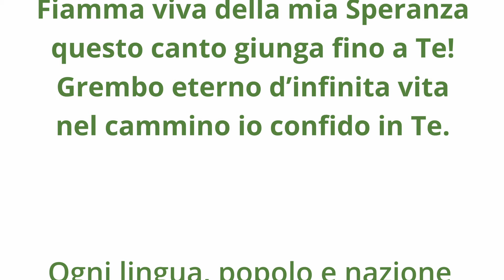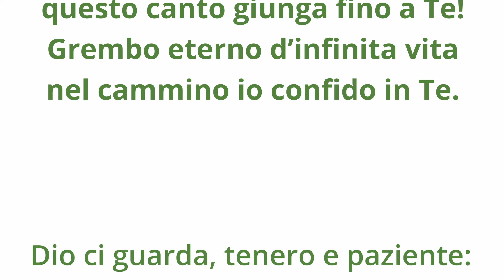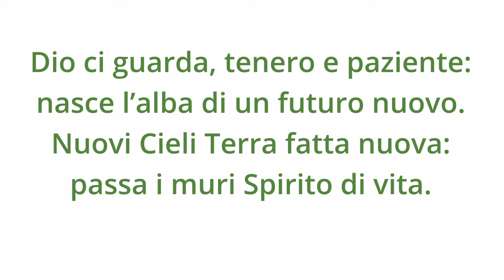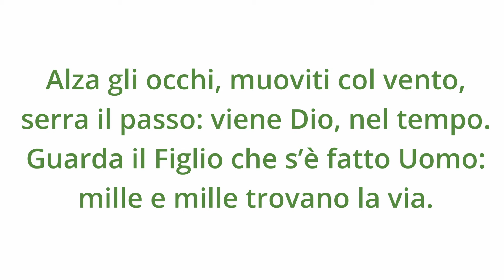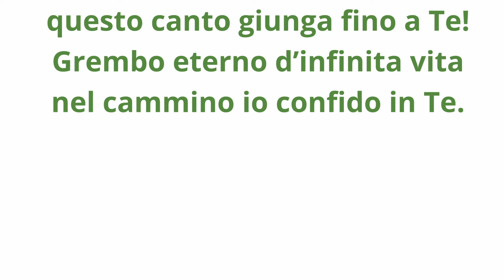Hymno Oficial del Jubileo 2025 - "Peregrinos de Esperanza"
Letra de Mons. Pierangelo Sequeri
Música del Maestro Francesco Meneghello
Pieza interpretada por el Coro de la Capilla Musical Pontificia "Sixtina"